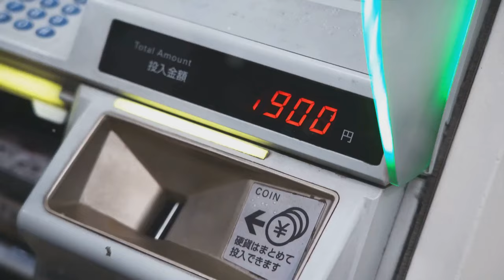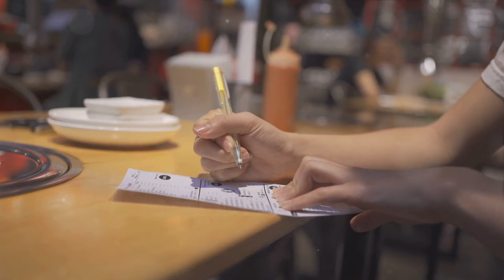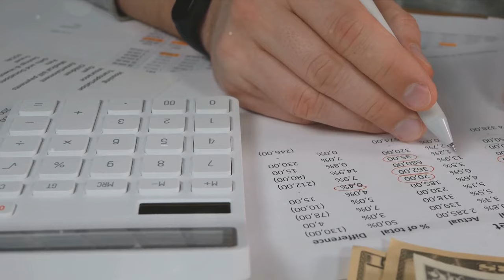Top 10 Tips for Enjoying Japan on a Budget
Planning a trip to Japan but worried about the cost? 🇯🇵💸 Fear not, because we've compiled the ultimate guide to exploring the Land of the Rising Sun without breaking the bank! In this video, we dive into the "Top 10 Tips for Enjoying Japan on a Budget," offering practical advice to help you save money while experiencing all the wonders Japan has to offer. From mouth-watering street food to breathtaking landscapes, we've got you covered.

What you'll learn:

Travel Smart: Discover how to navigate Japan's extensive public transportation system like a pro, including tips on the best passes for tourists.
Accommodation Hacks: Find out how to secure affordable yet comfortable places to stay, from unique capsule hotels to cozy guesthouses.
Eat Like a Local: Learn where to find delicious and inexpensive food, avoiding tourist traps and embracing local dining spots.
Free Attractions: Explore Japan's rich culture and stunning nature without spending a yen - we'll show you where to go.
Shopping Tips: Uncover where to shop for souvenirs and other goods without overspending, including thrift stores and local markets.
Off-Peak Travel: Understand the best times to visit Japan to enjoy lower prices and fewer crowds.
Cultural Experiences: Experience traditional Japanese culture for free or at a low cost, from tea ceremonies to local festivals.
Nature on a Budget: Get to know the affordable ways to witness Japan's iconic landscapes and outdoor adventures.
Discount Cards & Coupons: We’ll guide you through the maze of discount opportunities available for tourists.
Smart Planning: Essential tips on budgeting and planning your trip to maximize your experience and savings.
Join us as we reveal how to make the most of your Japanese adventure without spending a fortune. Whether you're a seasoned traveler or planning your first trip, these tips will ensure you have a memorable and affordable journey.

Timestamps:
00:00:00 Discover Japan on a Budget

00:00:45 Travel Smart

00:02:09 Accommodation Hacks

00:03:32 Eat Like a Local

00:04:48 Free Attractions

00:06:00 Shopping Tips

00:07:10 Off-Peak Travel

00:08:17 Cultural Experiences

00:09:32 Nature on a Budget

00:10:46 Discount Cards & Coupons

00:12:05 Smart Planning

✈️🌸 Happy travels and see you in Japan! 🌸✈️